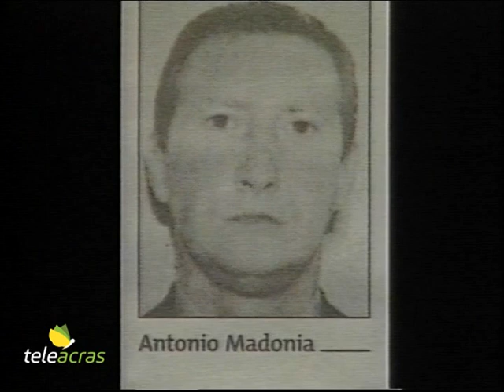Teleacras - 40 anni Dalla Chiesa, “Qui è morta la speranza”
Tre settembre 2022, 40 anni dopo la strage Dalla Chiesa a Palermo. L’intreccio di poteri e di interessi che decretarono la morte sentenziato dai giudici. Il servizio di Angelo Ruoppolo.

A Palermo la sera del 3 settembre 1982 al carcere “Ucciardone” si è brindato. E in via Isidoro Carini una mano anonima ha scritto su un cartello: “Qui è morta la speranza dei palermitani onesti”. E la stessa sera alcuni sono stati nella residenza del generale dei Carabinieri, Carlo Alberto Dalla Chiesa, per cercare lenzuoli, per coprire i cadaveri. E avrebbero approfittato per svuotare la cassaforte, dove Dalla Chiesa avrebbe custodito documenti scottanti, anche il dossier sul caso Aldo Moro. Infatti, poi i magistrati nella cassaforte non hanno scoperto più nulla. E’ un mistero, simile alla sparizione dell’agenda rossa di Paolo Borsellino subito dopo la strage in via D’Amelio. E che solleva lo spettro che a sentenziare la morte di Carlo Alberto Dalla Chiesa sia stato un intreccio di poteri. Dopo 40 anni i processi hanno scritto una verità parziale. Sono stati condannati i vertici e i sicari della Cupola: ergastolo a Totò Riina, Bernardo Provenzano e Pippo Calò, e poi ai killer Raffaele Ganci, Giuseppe Lucchese, Vincenzo Galatolo e Nino Madonia. E poi 14 anni di carcere ciascuno ai pentiti Francesco Paolo Anzelmo e Calogero Ganci. E nella motivazione della sentenza, i giudici hanno scritto: “Si può senz’altro convenire con chi sostiene che persistano ampie zone d’ombra sulle modalità con cui Dalla Chiesa è stato mandato in Sicilia e su interessi, anche nelle Istituzioni, all’ eliminazione del pericolo rappresentato dalla determinazione e dalla capacità del generale”. Dalla Chiesa nella sua ultima intervista affermò: “Un uomo è colpito quando è lasciato solo”. E si trattò del suo epitaffio sulla tomba, dopo i 100 giorni a Palermo, la sua sfida alla mafia, iniziata il 30 aprile precedente, il giorno della morte di Pio La Torre, e conclusa il 3 settembre, in via Carini, sotto i colpi dei kalashnikov, insieme alla moglie Emanuela Setti Carraro e all’agente Domenico Russo. Ai funerali, il cardinale Salvatore Pappalardo, contro l’indifferenza di Roma verso Palermo stritolata dalla mafia e la solitudine mortale di Dalla Chiesa, denunciò: “Mentre a Roma si discute, Sagunto è espugnata”.